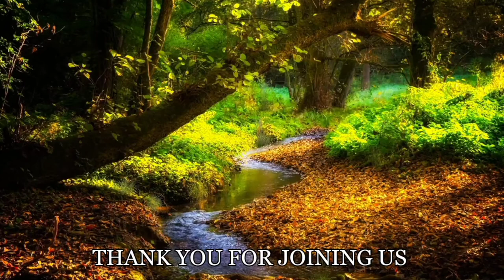WTTB14 - My Armour Bearer - Mio SDA - Pastor Jay Clough